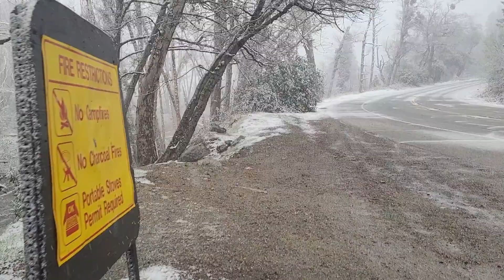Heavy snowfall in Mt Baldy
The most powerful in a "relentless parade" of atmospheric rivers and Southern California blizzard is bearing down on California today. It has brought with it widespread flash flooding, river flooding, mudslides and staggeringly high mountain snowfall totals.

The latest deadly storm has triggered evacuations and the closure of schools and roads across California due to the threat of "torrential rain, widespread flooding, rapid water rises, mudslides and landslides with possible debris flows, heavy mountain snow and gusty high winds," per the National Weather Service.

Mt San Antonio, or Mt Baldy as its called colloquially referred to by Los Angeles locals, is a forty-five minutes drive east of the city of angels. This is the closest ski area to Los Angeles in the winter months and when southern California does see snow the mountain has twenty-six runs in operation. But did you know that there is more to do at Mt Baldy then just skiing? Hiking to the top of San Antonio is one of the ultimate hikes in the Los Angeles area. The summit gives you a birds-eye view of everything from downtown Los Angeles, to the Cajon Pass to the north, to sometimes even boats out on the Pacific Ocean almost sixty miles to the west. Sometimes on a clear day, you can even see the shadow of Catalina Island in the distance. These kinds of views are why I prefer to hike Mt Baldy in the winter months. The smog is much lighter and the skies above Los Angeles are clearer in February and March and the views at over 10,000 feet are just fantastic. Not to mention hiking Mt Baldy in the snow is unbelievably pretty.

Summer hiking is a blast—sunshine on your face, a warm breeze blowing through the trail—but wintertime creates its own magic within the mountains, especially when there’s snow on the ground. Snow dramatically changes your favorite trails and adds novelty to places you’ve been before. It’s a totally different experience in terms of the senses, from what you smell – pine becomes more intense in the winter – to what you see. Instead of wildflowers and green meadows, snow covers everything, even the trail. Winter hike offers you solitude and quiet contemplation.